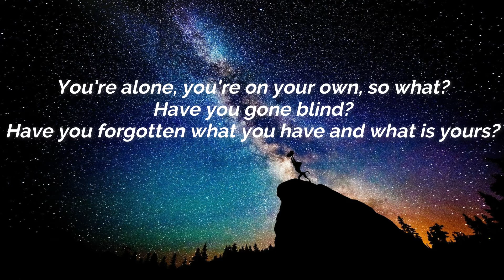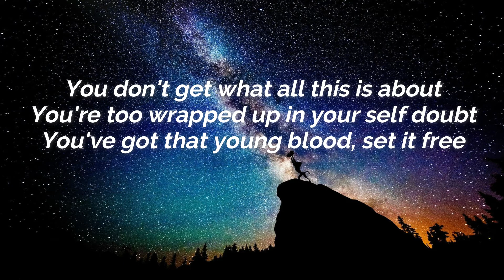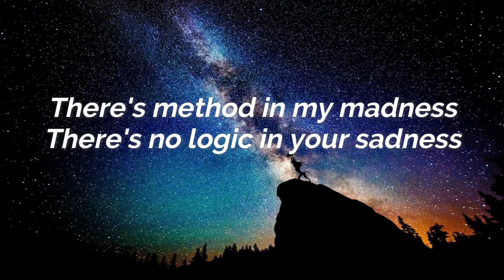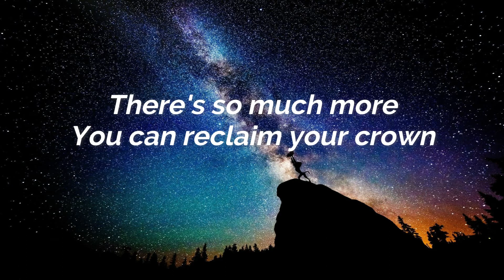Lauren Aquilina - You Can Be King Again (lyrics)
(LYRICS)

You're alone, you're on your own, so what?
Have you gone blind?
Have you forgotten what you have and what is yours?
Glass half empty, glass half full
Well either way you won't be going thirsty
Count your blessings not your flaws

You lost your mind in the sound
There's so much more
You can reclaim your crown
You're in control
Rid of the monsters inside your head
Put all your faults to bed
You can be king again

You don't get what all this is about
You're too wrapped up in your self doubt
You've got that young blood, set it free

You're in control
You can be king

There's method in my madness
There's no logic in your sadness
You don't gain a single thing from misery